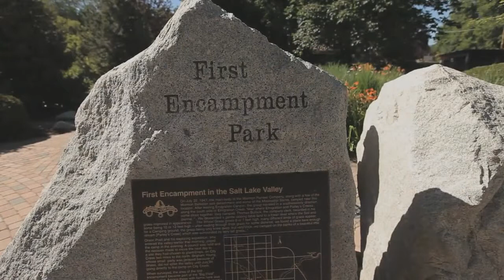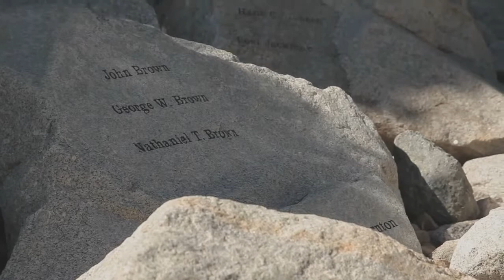Mormon Legacy First Encampment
Brigham Young arrived in the Salt Lake Valley on July 24, 1847. Two days earlier, on July 22, the first group of saints arrived in the valley. This video highlights that first encampment and the memorial park that commemorates the location.